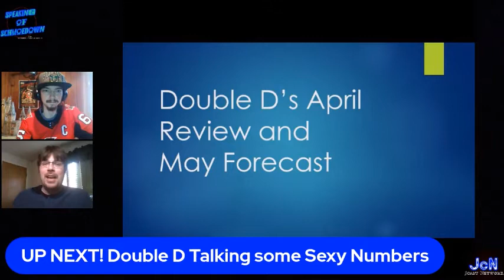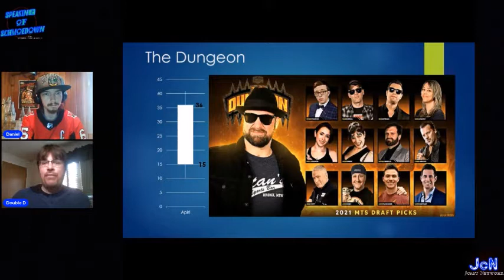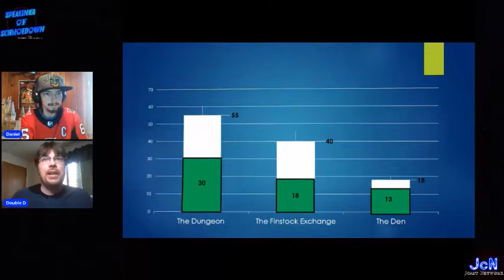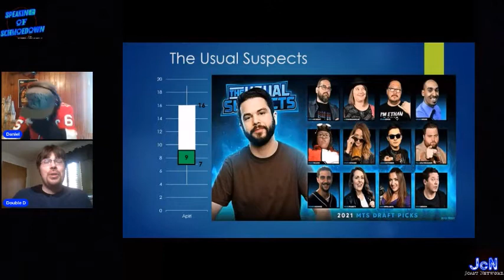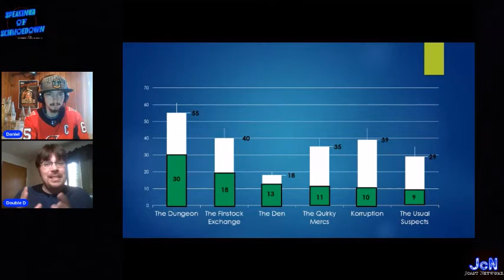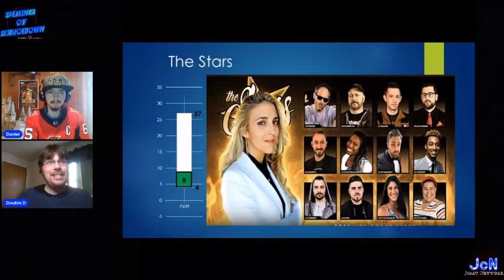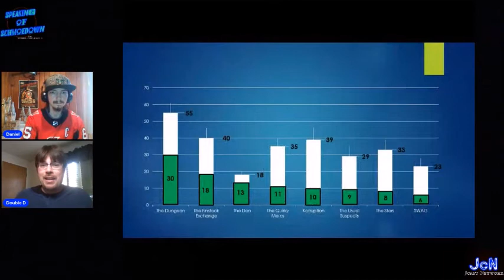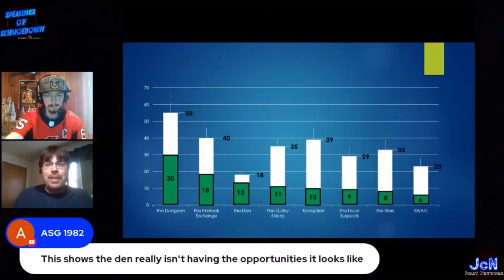Double D's May Forecast | SoS Sexy Numbers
Dan gives May's Forecast.